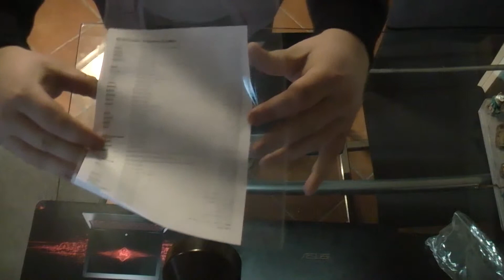Unboxing: HP Omen Notebook 15-ax211ng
→  Beschreibung ←

Kommentiert von ThrottleLP (2018). (Sorry für den schlechten Ton).

Wir haben für dieses Video kein Geld erhalten und das Gerät wurde selber gekauft.

Spezifikationen:
Intel Core i7 7700HQ
Nvidia Geforce GTX 1050 (mobile) 2GB
15" Full HD Display (matt)
8GB Ram
256GB SSD + 1TB HDD
4 Zellen-Akku

→ Wir auf anderen Plattformen ←

→ Unsere Partner ←

Unsere Videos sind ausschließlich zur Nutzung auf dem YouTube-Kanal „ThrottleLP“ gemacht. Eine Verwendung abseits des angegebenen Kanals ist ohne Genehmigung des Kanaleigentümers untersagt.

Alle Videos werden von uns vor Veröffentlichung auf Urheberrechtsansprüche von Drittanbietern überprüft. Sollte es dennoch Probleme mit den von uns produzierten oder veröffentlichten Videos geben, melden Sie es uns bitte umgehend an die folgende Adresse und wir werden uns schnellstmöglich mit Ihnen in Verbindung setzen.